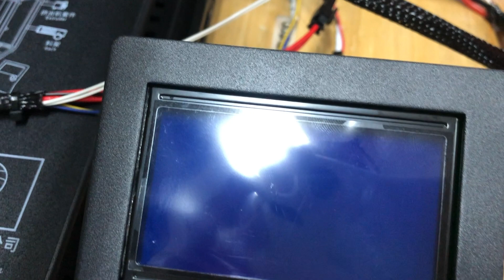ICAN Premium: 3D Unboxing